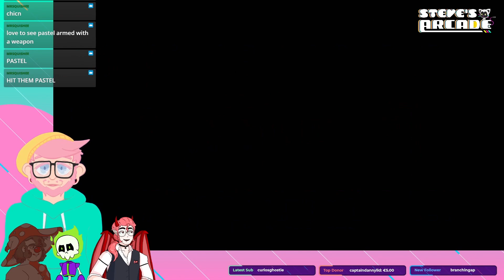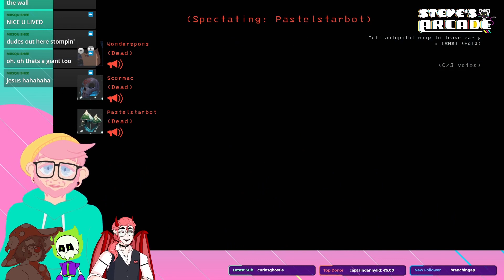Lethal Company highlights | Soup Cauldron